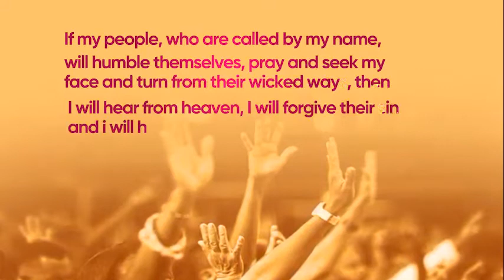3 Day National Fasting and Prayer Programme